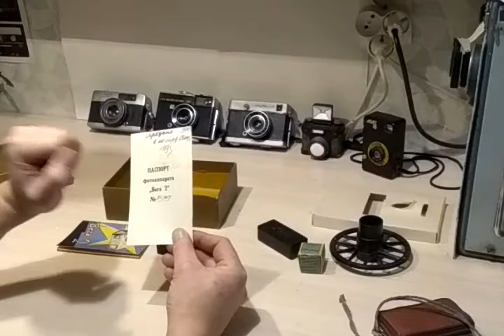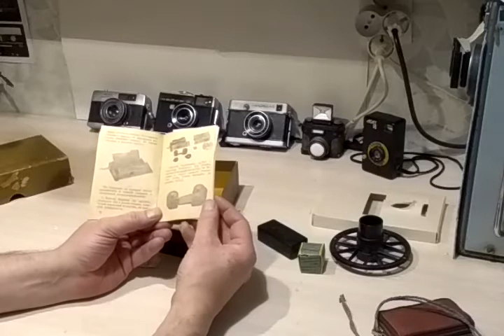Отечественные малоформатные фотоаппараты